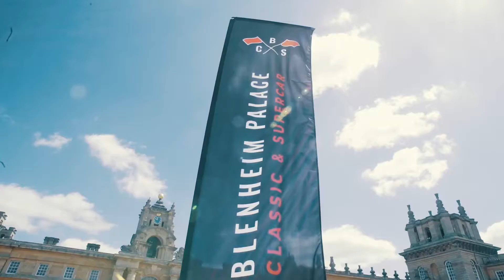INCREDIBLE SUPERCAR GATHERING AT BLENHEIM PALACE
Welcome back to the 888MF YouTube channel. In this video we film a convoy to Blenheim Palace on Sunday 2 July 2017 to a supercar meeting organised by Salon Privé.

GT3 RS owner @tge_ldnm
GT4 owner @cgjenner

Filmed & Edited by @jjmckz

Thanks to @salonpriveuk for the invite and organising a great event